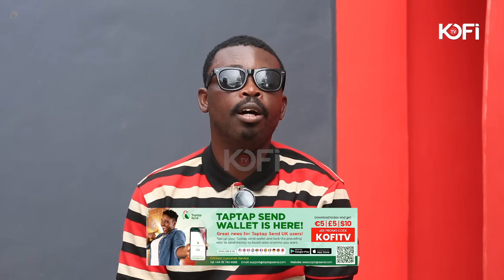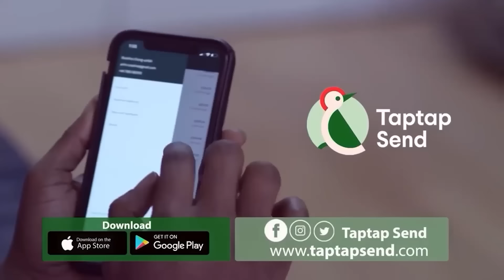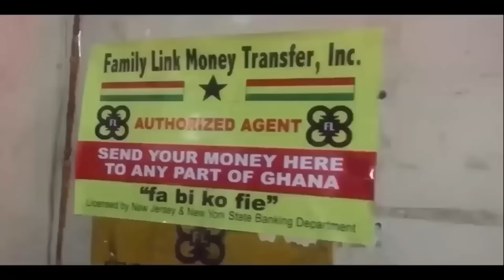This is Why NDC will become Majority from TUESDAY -Duodu Speaks